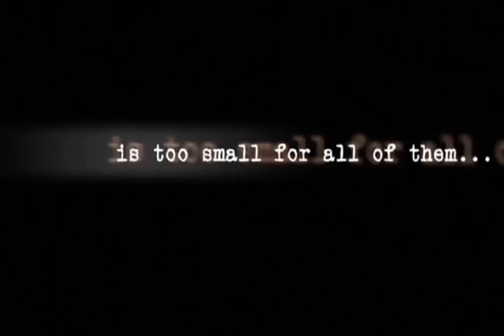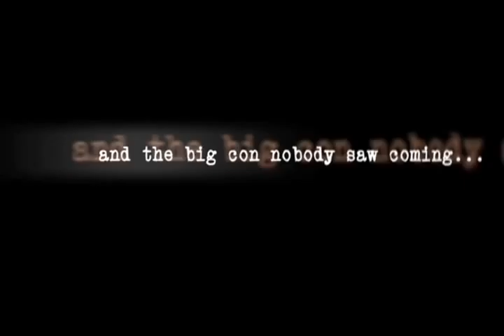Conned - Trailer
Vanguard Cinema Presents: Conned

As time runs out, attention turns to the biggest horse race of the year, and everyone knows is rigged.